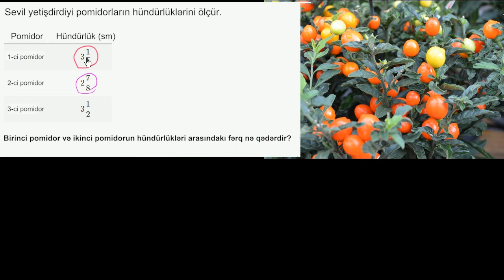Məxrəcləri fərqli olan kəsrlərin çıxılmasına aid məsələ